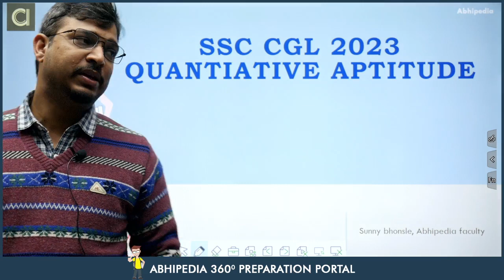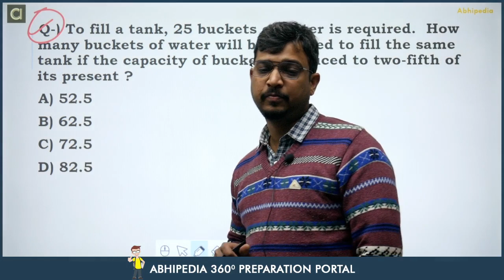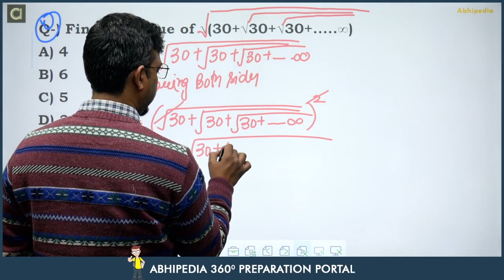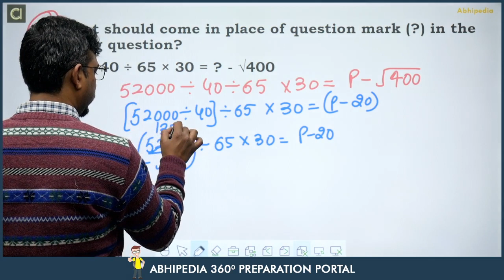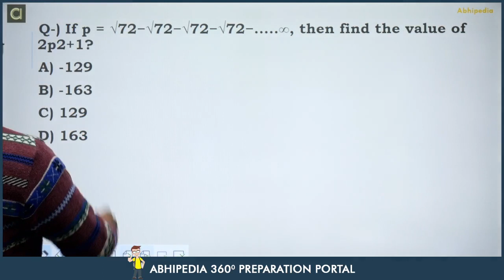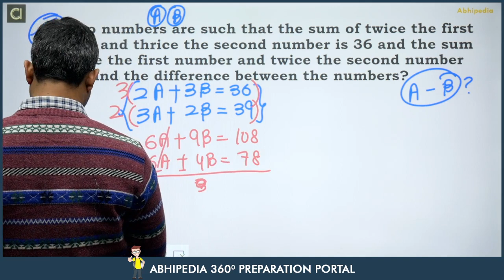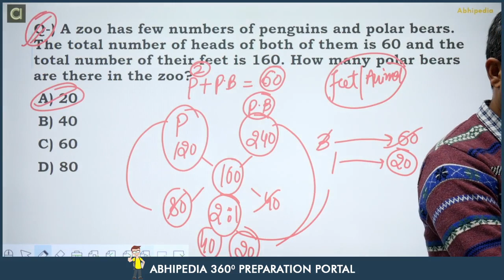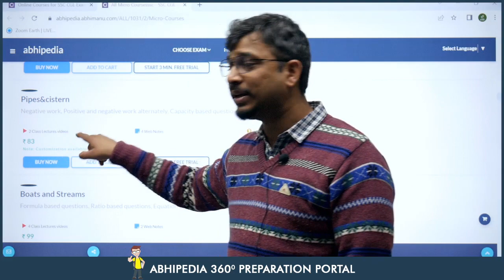SSC CGL Exam 2022 | Quantitative Aptitude | Simplification | abhipedia | By Sunny Sir